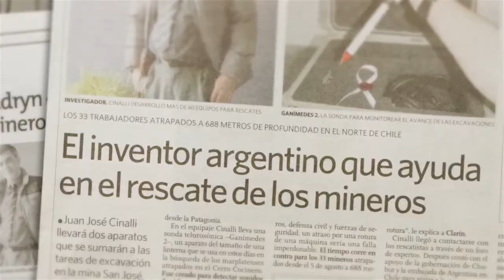Héroes de Hoy - Trailer Oficial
Héroes de Hoy es una serie documental de 8 capítulos que versa sobre aquellas personas que luchan día a día por sus proyectos. Creen en ellos, en las posibilidades que su patria les ofrece, y trabajan incansable y consecuentemente para lograr sus objetivos, y con esto, contribuir a la sociedad y al crecimiento y reconocimiento del país que los vio nacer y les permitió formarse.